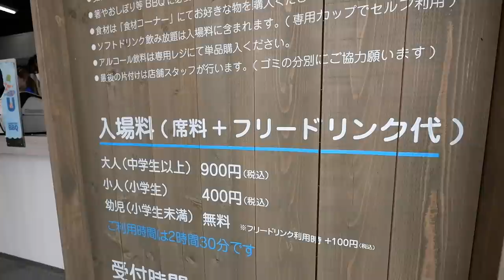【うまいもん祭】浜焼きバーベキューが最高に楽しすぎた！【外国人の反応】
今回は、愛知県の知多半島にある浜焼きBBQで有名な『魚太郎』に行ってきました！
タカの地元「知多半島」で獲れる新鮮な海鮮をそのままBBQで浜焼きにできる最高の場所です！
愛知県知多半島に遊びにきた時には是非立ち寄ってみて下さい！